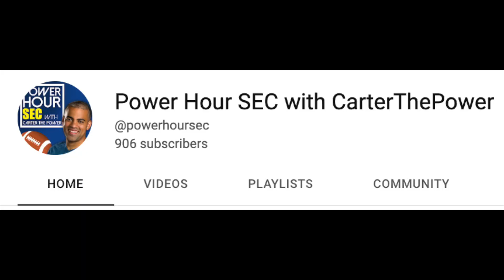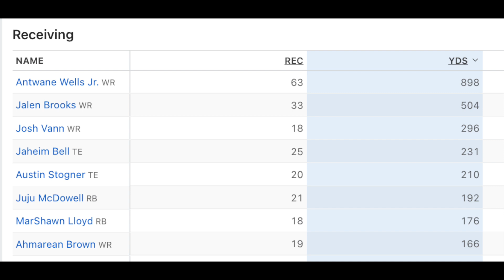Why South Carolina fans should NOT Panic!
The college football transfer portal has hit South Carolina hard, as Shane Beamer has seen Marshawn Lloyd and Jaheim Bell open up their recruitment. Power Hour SEC breaks down why Cock Nation should not panic!

Chapters
0:00 South Carolina Gamecocks
0:37 Marshawn Lloyd & Jaheim Bell
3:19 Dowell Loggains
6:00 Shane Beamer
7:40 Dinner?